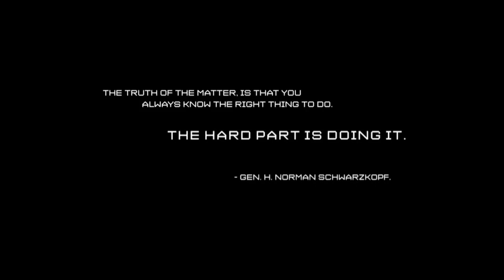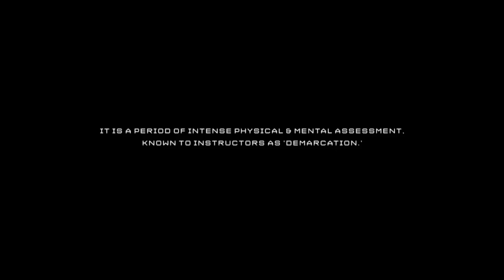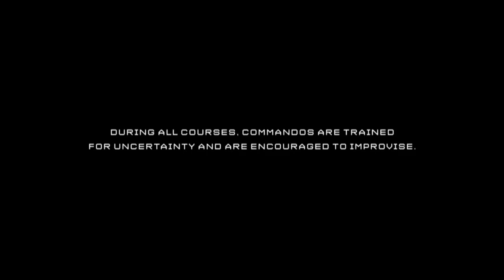Commandos Survive Days Without Sleep In Extreme Military Training | Commandos S1 EP2 | Wonder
In one of the world's highest-ranked militaries, becoming a Commando is no easy feat. From treading water for hours to fighting through tough terrain in the pitch black, and not seeping for days. These recruits witness first hand just how tough the Australian military is.

Australian Commandos are ranked in the world’s top three elite military units, often deployed alongside US and British Special Forces. They are more than brave warriors; they are self-punishing super men with the mental resolve to overcome their human failings in order to complete the most dangerous of missions.